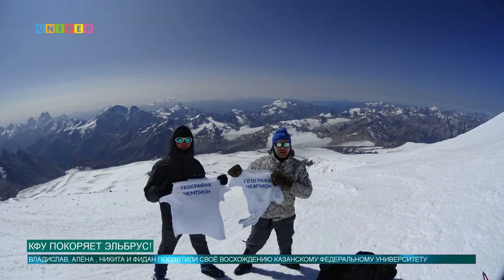КФУ покоряет Эльбрус!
Высочайшая гора Европы, высочайшая вулканическая вершина Евразии и просто одно из «7 Чудес России» — Эльбрус. Команда смельчаков из Казанского федерального покорили вершины величайшей горы. Как происходило восхождение расскажет Олеся Чеботарёва.